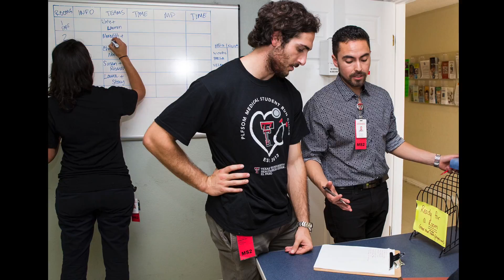TECH TALK: HSC El Paso 10/10/16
HELLO, I’M VERONIQUE MASTERSON AND I HAVE YOUR NEWS AND EVENTS FOR THIS WEEK.

IT WAS AN EXCITING TIME AT THE THIRD ANNUAL SPRINT FOR SPARKS 5K RUN/WALK.
ABOUT 200 TTUHSC EL PASO STUDENTS, FACULTY, STAFF, ALUMNI, AND FRIENDS WOKE UP BRIGHT AND EARLY TO SUPPORT THE MEDICAL STUDENT RUN CLINIC.
SINCE ITS OPENING IN 2013, THE CLINIC HAS PROVIDED AN EVER-EXPANDING ARRAY OF ESSENTIAL MEDICAL SERVICES TO THE RESIDENTS OF SPARKS.
SERVICES INCLUDE LAB DIAGNOSTICS, WOMEN’S HEALTH SCREENINGS AND VACCINES.
THE CLINIC IS OPEN TWICE A MONTH, AND RUN ENTIRELY BY STUDENTS FROM TTUHSC EL PASO’S PAUL L. FOSTER SCHOOL OF MEDICINE UNDER THE GUIDANCE OF VOLUNTEER FACULTY PHYSICIANS.

FOR INFORMATION ABOUT THIS AND OTHER STORIES, VISIT EPTECHVIEW.TTUHSC.EDU.
GUNS UP!